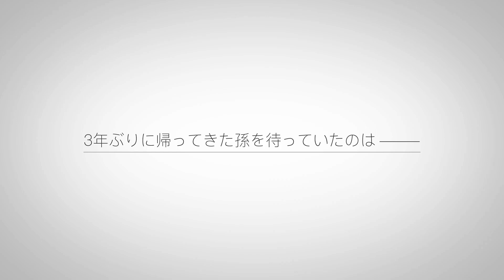The Café Terrace and Its Goddesses - Official Trailer | English Sub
The Café Terrace and Its Goddesses is a Japanese Manga Series written and illustrated by Kouji Seo.

The TV Anime The Café Terrace and Its Goddesses will start broadcasting in April 2023!

【STAFF】
• Director:  Satoshi Kuwabara
• Series Composition:  Keiichiro Ochi
• Character Designer:  Masatsune Noguchi
• Animation Production:  Tezuka Production

Alternate Titles:
The Café Terrace and Its Goddesses Trailer / PV 1
The Cafe Terrace and Its Goddesses Trailer / PV 1
Megami no Café Terrace Trailer Trailer / PV 1
Megami no Cafe Terrace Trailer / PV 1
女神のカフェテラス 第1弾PV

Genres: Comedy, Romance, Ecchi